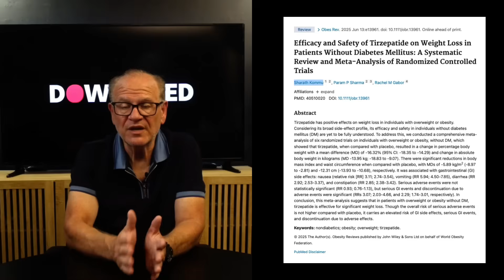I Dropped 37% Body Weight! Tirzepatide Truth & New Research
The Real Science Behind Tirzepatide: Weight Loss, Research, and Personal Transformation

In this episode of 'The Downsized,' host Christopher Durham shares his personal journey of losing 37% of his body weight using medications like Zepbound, Mounjaro, and Tirzepatide. He emphasizes that obesity is a chronic disease requiring real medical treatment, not just willpower or fad diets. Christopher discusses the latest research from Dr. Komu and a team at the University of Wisconsin, published in 'Obesity Reviews,' which shows the effectiveness and safety of Tirzepatide in aiding weight loss in non-diabetic patients. Key findings include an average weight loss of 16% and significant improvements in various health metrics such as waist size, blood pressure, and cholesterol. Despite the benefits, side effects like nausea and hair loss are also highlighted. Christopher provides practical tips for managing these side effects and urges viewers to consult their doctors before starting any new medication. He concludes by stressing the importance of treating obesity as a medical condition and providing ongoing support through the Downsized community.

00:00 The Journey to Weight Loss
00:56 Understanding Obesity as a Disease
01:37 Personal Experiences and Results
02:55 Latest Research on Tirzepatide
04:58 Detailed Study Findings
09:14 Side Effects and Management
12:17 Scientific Explanation of Tirzepatide
12:58 Comparing Tirzepatide with Other Medications
13:50 Long-Term Considerations and Conclusion
15:38 Final Thoughts and Encouragement